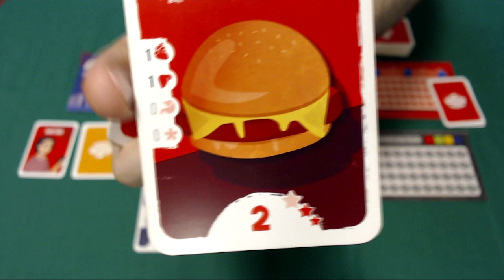Happy Hour - Regras - Aprenda em Minuto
Edu Pomper apresenta as regras de mais um jogo nacional. Dessa vez é o Happy Hour!